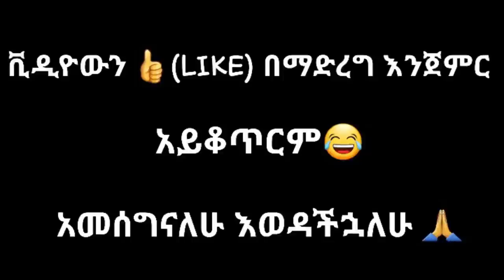ethiopian funny video and ethiopian tiktok video compilation try not to laugh #44